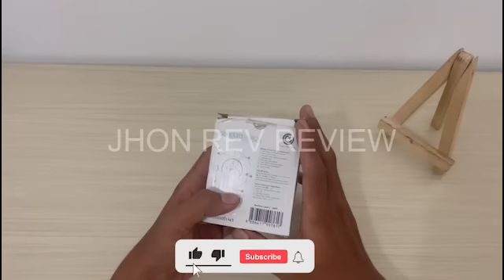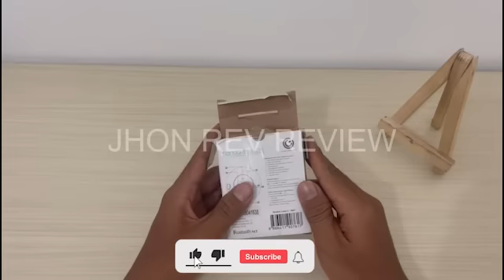REVIEW SPEAKER MUNGIL DAN SIMPLE || PANDORA LUMO 2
OK semuanya pada video kali ini kembali lagi saya akan mereview barang yang banyak sekali di gunakan kalian di luar sana. di sini saya akan memperkenalkan speaker wirelless paling mungil dengan harga yang lumayan terjangkau. langsung saja kita simak bersama videonya.